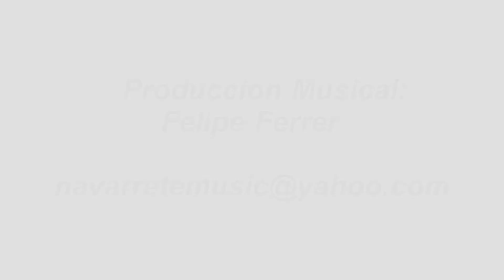Arcoiris 2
Una mensaje para la humanidad con mucho amor.